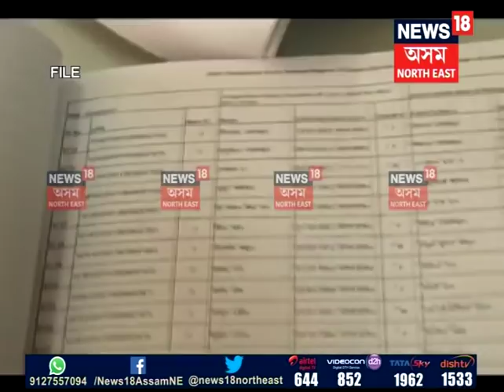Upamanyu Hazarika on NRC